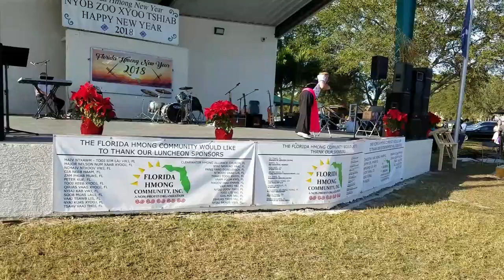Remembering Tou Ger Xiong